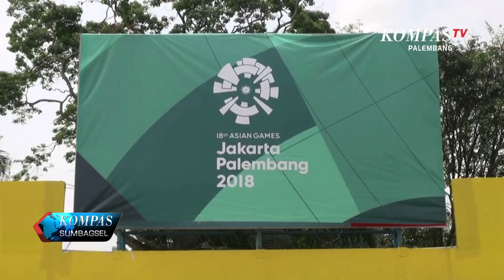WAJAH BARU STADION MADYA BUMI SRIWIJAYA